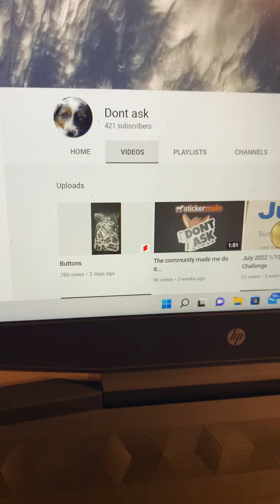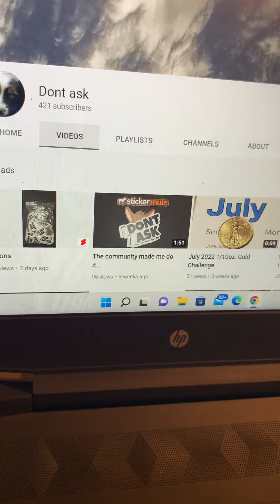1 oz Giveaway Don’t ASK